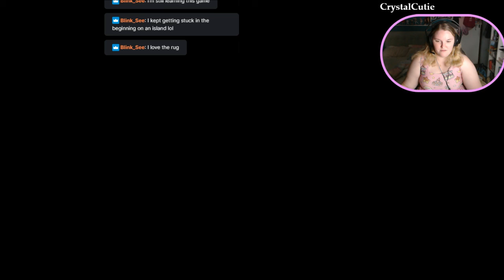Investigating the Yacht | Raft Stream 4